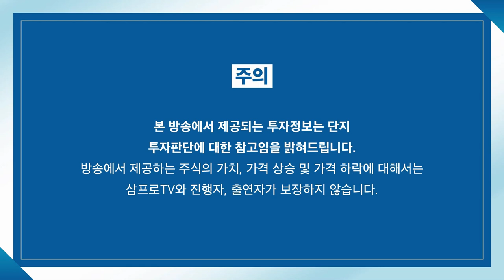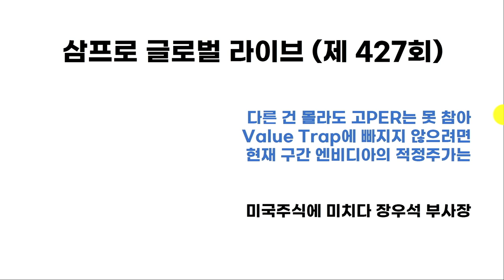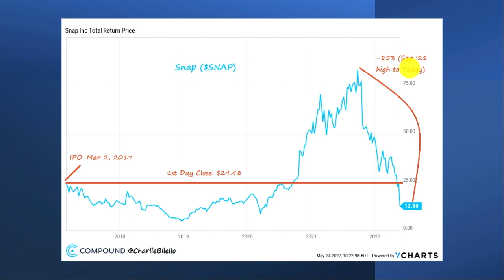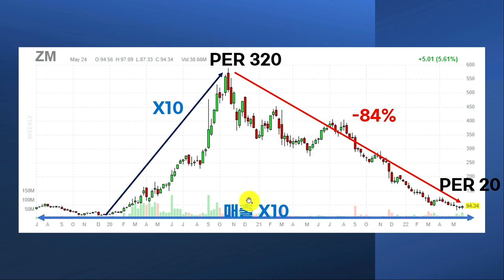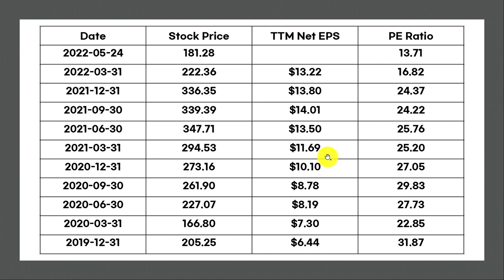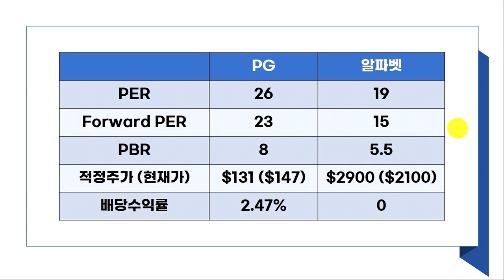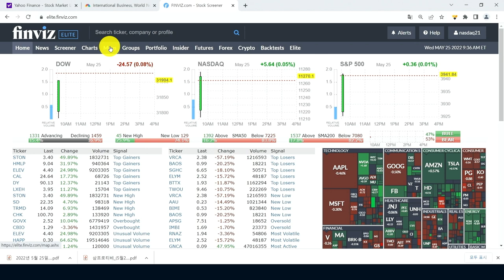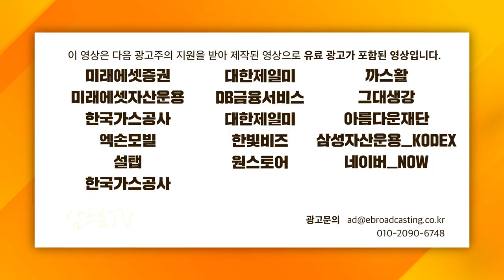[글로벌 개장시황] 다른 건 몰라도 고PER은 못 참아? f.미국주식에미치다 장우석 부사장